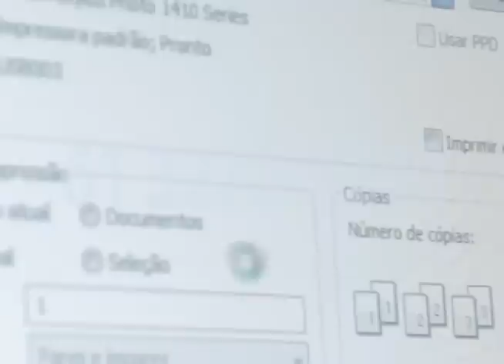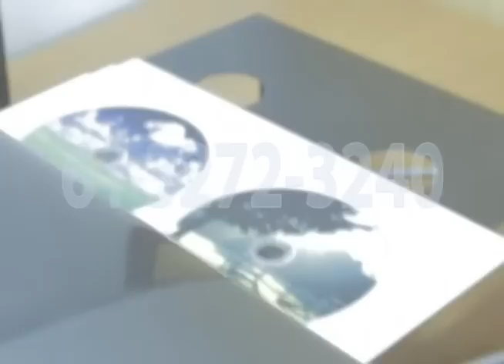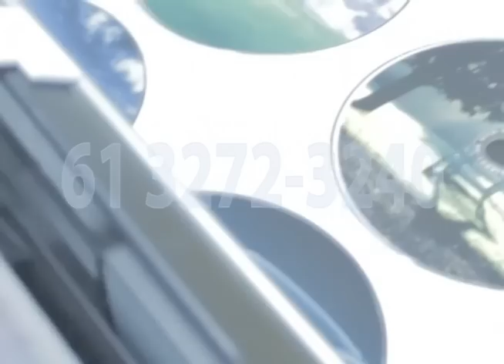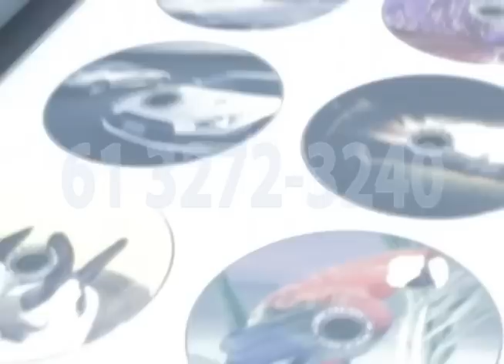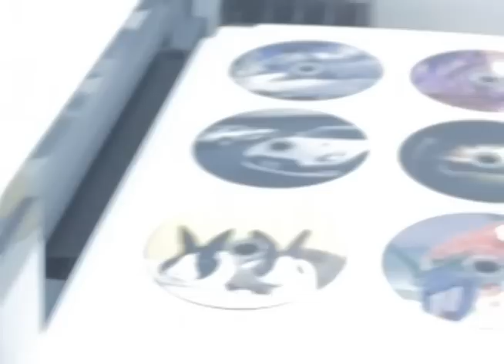CD PRINT 2011 EPSON 1400 / 1410 - Impressão de CD`S e DVD`S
Linha CD PRINT 2011

Epson Stylus Photo 1400 / 1410:

Com a Epson Stylus Photo 1400 / 1410 você terá excelentes resultados, independente do projeto. Projetada para impressão de cores e detalhes para criar impressionantes CD`S e DVD`S. A maior resolução de impressão da categoria:até 5760 x 1440 dpi para uma excelente qualidade de impressão.

*Core: 6 Cores,

*Formato: A3+ (Super B),

*Capacidade de Impressão: 6 CD`S/DVD`S por Bandeja,

*Velocidade de Impressão:

*Modo Normal: 45s*
*Modo Foto: 2min 40s*

SCLN 206 BLOCO B SALA 23
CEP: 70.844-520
BRASÍLIA - DF